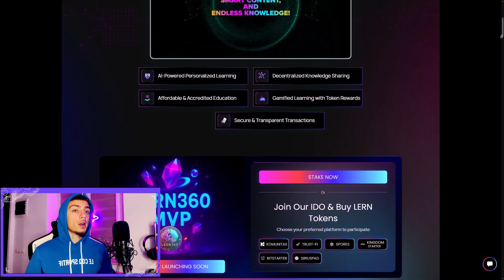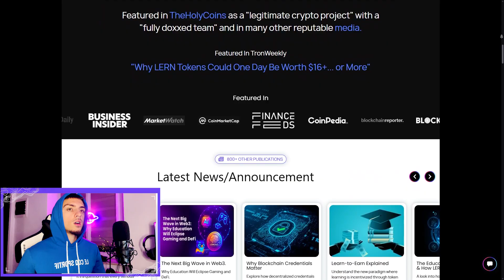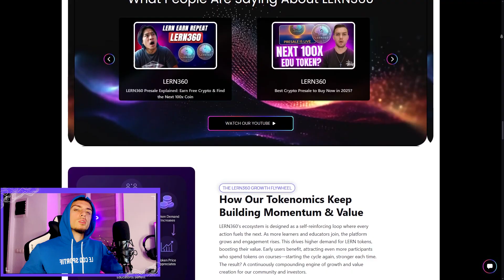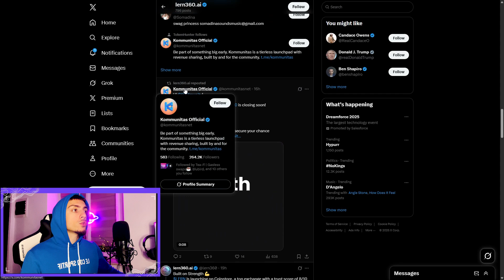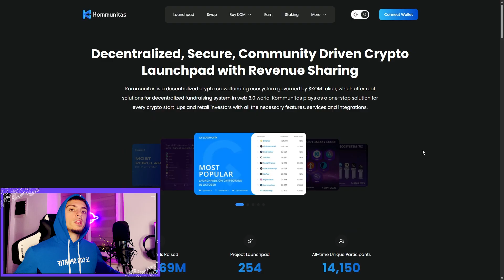Lern360 - AI-powered Blockchain E-Learning Platform for the Future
Links here !

▶️  Business:
▶️ ONLY Telegram : @cryptotraineerr